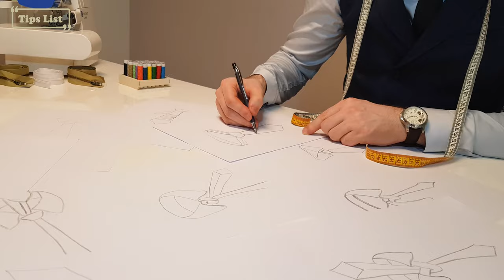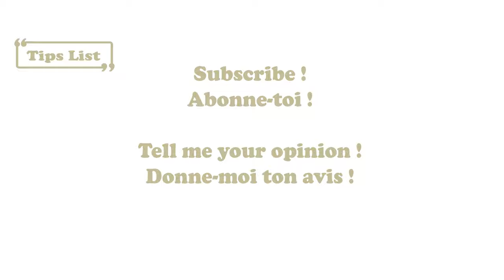Comment faire un nœud de cravate - Nœud Prince Albert/Nœud double simple noeuddecravate 13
Vous avez peu de temps devant vous, mais souhaitez tout de même ajouter une touche de raffinement à votre tenue ? Ce tutoriel est fait pour vous. En moins de trois minutes, découvrez comment réaliser le nœud de cravate Prince Albert, également surnommé le "Double Simple" en raison de sa technique simple mais sophistiquée.

00:00 Introduction et présentation de la chaîne
00:30 Présenter comment faire le nœud de cravate
02:10 Album photo avec le résultat

Le nœud Prince Albert se distingue par son élégance discrète et son double enroulement autour de la base, lui conférant une allure plus élaborée que le nœud simple traditionnel. Bien qu'il soit légèrement plus complexe, il reste accessible à tous. Ce nœud est idéal pour ceux qui souhaitent se démarquer par un détail subtil mais percutant. Avec un peu de pratique, vous pourrez le maîtriser et l’ajouter à votre répertoire vestimentaire pour des occasions spéciales telles que des soirées, des rendez-vous importants, ou des événements formels.

Pour réaliser ce nœud avec brio, nous vous recommandons d’utiliser une cravate en tissu léger et de qualité supérieure. Une cravate trop épaisse pourrait rendre le nœud moins net, tandis qu'un tissu de bonne facture assurera une finition impeccable. Associez-la à une chemise blanche pour un effet de contraste saisissant, et laissez la simplicité de votre cravate unicolore mettre en valeur la sophistication du nœud. Bien qu’il n'y ait pas de règles strictes en matière de couleurs, une cravate unie permettra de souligner la finesse des détails de ce nœud sans distraction.

Beaucoup de gens négligent l'importance du nœud de cravate, pensant à tort que le choix du nœud n'a que peu d'impact ou que cela demande trop de temps. Pourtant, un nœud bien choisi et bien réalisé peut transformer une tenue ordinaire en une déclaration de style. En adoptant le nœud Prince Albert, vous montrerez à votre entourage que vous accordez de l’attention aux détails et que vous savez vous distinguer avec goût.

Ne sous-estimez pas l’effet que peut avoir un nœud de cravate soigné. Que ce soit pour une fête, une sortie au cinéma ou au théâtre, un mariage, ou un anniversaire, ce nœud vous permettra de briller. Faites l’essai, et laissez votre tenue parler pour vous. Vous serez surpris de voir à quel point un simple nœud de cravate peut changer la perception que les autres ont de vous.

Comment mettre une cravate ? Faire un nœud de cravate mignon. noeuddecravate 82

NoCopyrightNation - Music To Keep You Listening
Track: Tonyz - Time Travel [NCN Release]